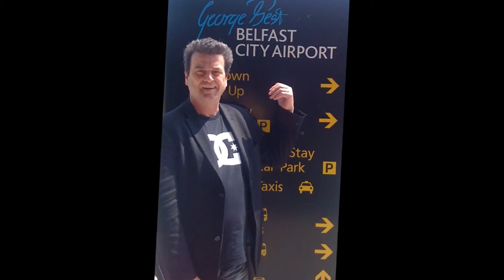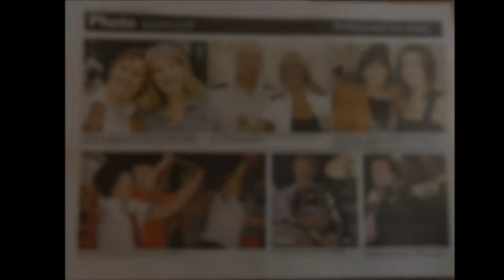Just for Maggie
Maggie's Special Moments